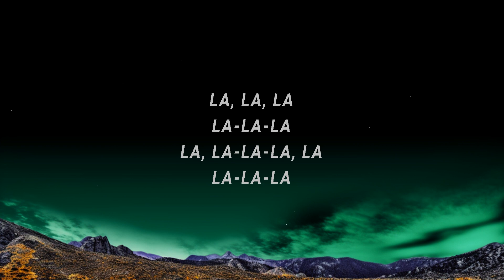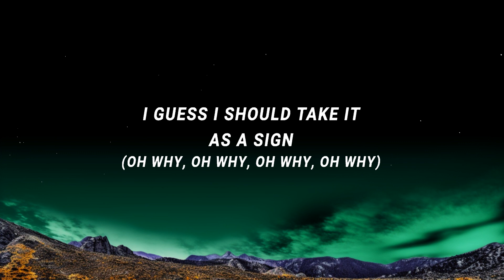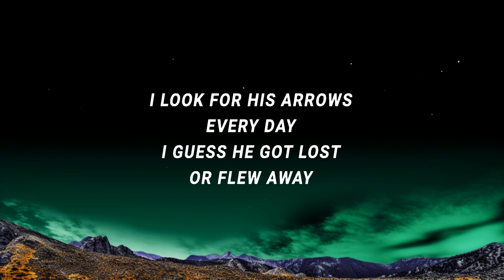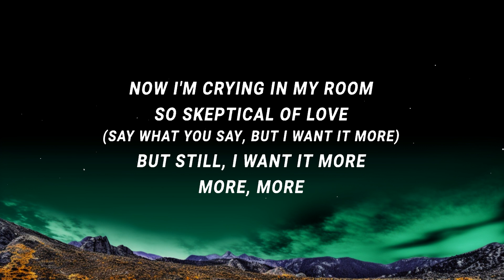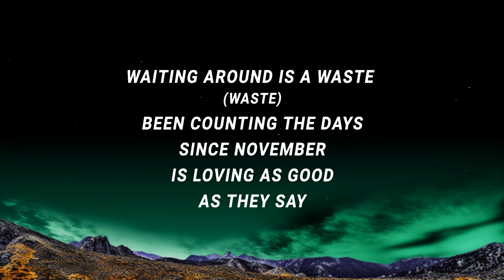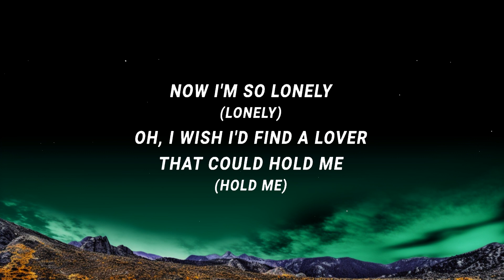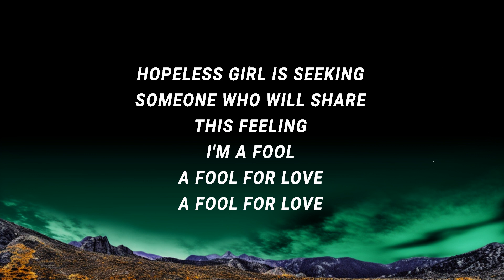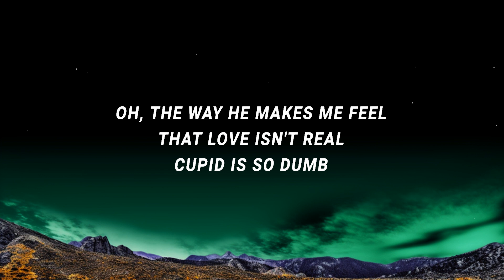FIFTY FIFTY - Cupid (Twin Version) (Lyrics) | Alba Song Music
Hopeless romantic

(Lyrics):
[Intro: Aran]

cupid,cupid fifty fifty,cupid twin version,fifty fifty cupid,
cupid fifty fifty lyrics,fifty fifty,cupid english version,
cupid fifty fifty twin version,cupid twin version lyrics,

Lyric video for Cupid (Twin Version) by FIFTY FIFTY on Cassiopeia lyrics channel.